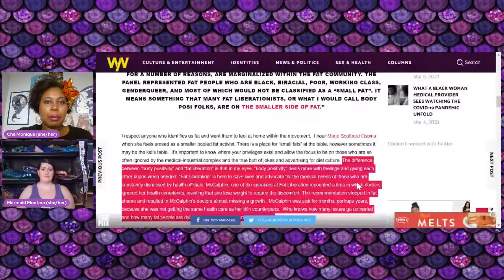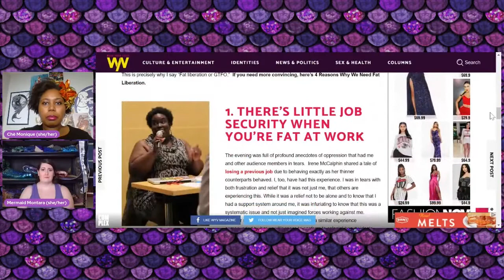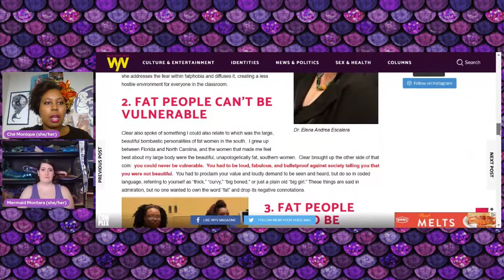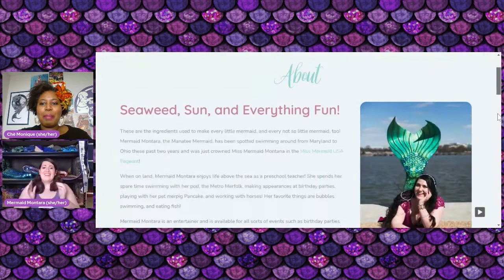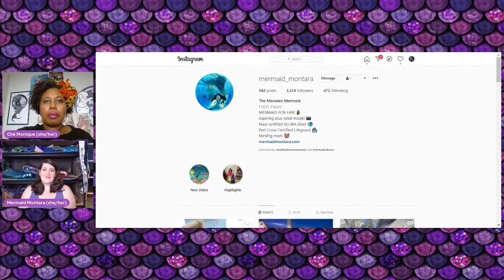Mermaid Montara Fat Mermaids Make Waves Ep 03.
In this episode Mermaid Chè Monique chats with Montara the Manatee Mermaid.

Music in Video by Asepirawan on Pixabay

We start the episode reading an excerpt from, “Four Reasons Why We Need Fat Liberation” in Wear Your Voice Magazine.